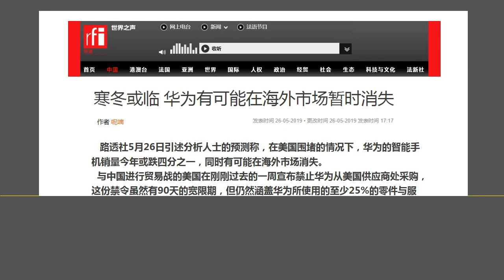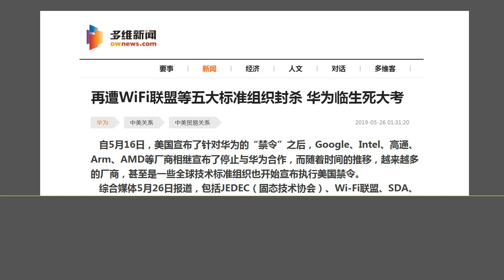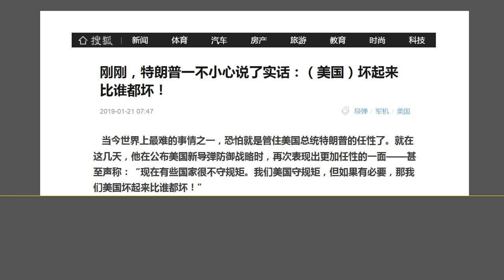华为被全方位封杀接近死亡的生死关头，习近平为什么不去视察华为？（2019.5.26）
森哲深谈（781）： 华为被全方位封杀接近死亡的生死关头，习近平为什么不去视察华为？